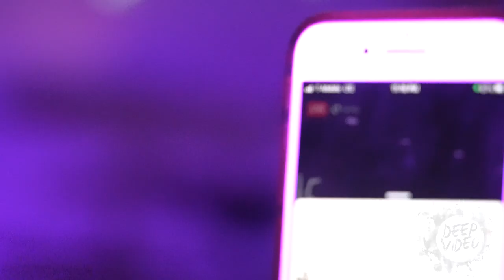Deep Video Live On location Interview Series: Dallas Toler-Wade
Tom and Dallas celebrate another year of life on earth with an in-depth conversation about the motivation to make music and maintain a fruitful career.  This interview was recorded on location at The Historic Haltom Theater in Haltom City, Texas.